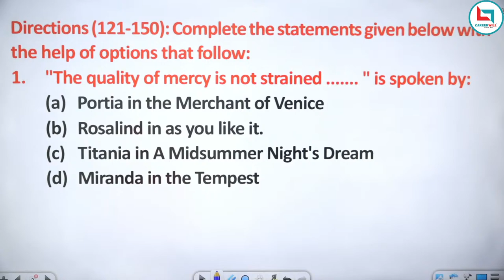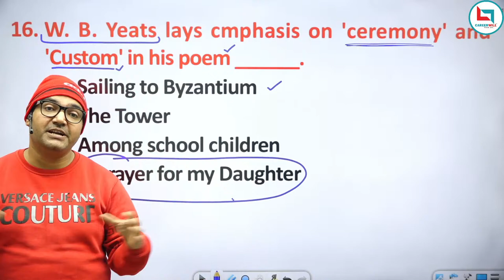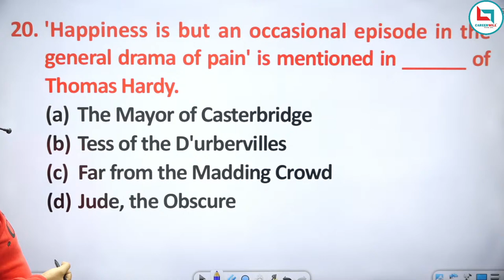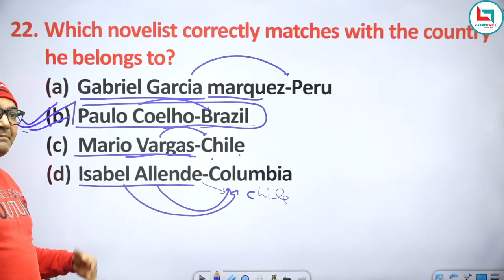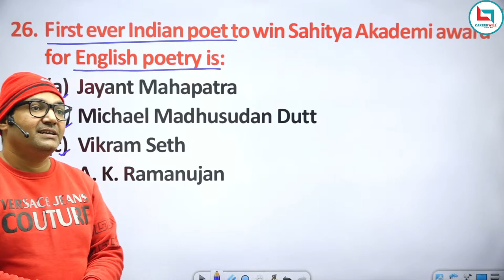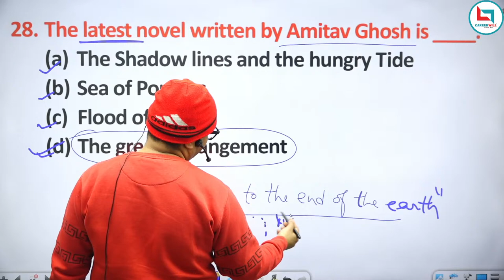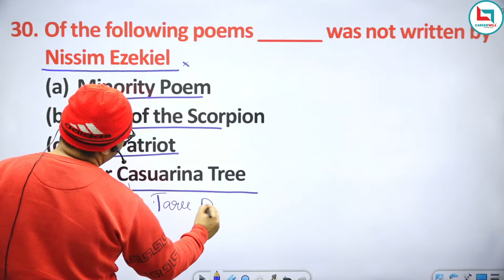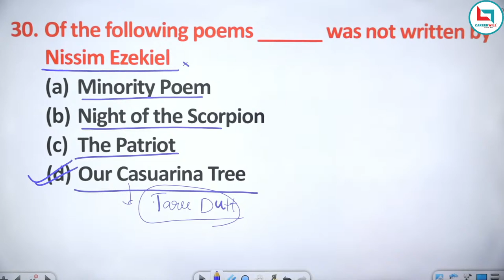|| CLASS-65 || KVS, DSSSB || UPTGT, PGT, LT ENGLISH -2022 | TEACHING EXAMS || BY JANMESH SIR